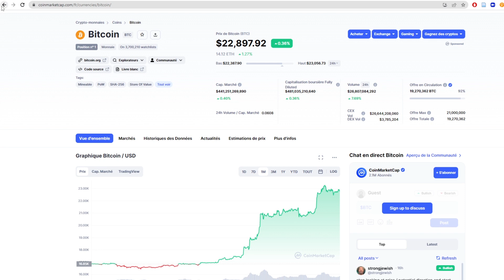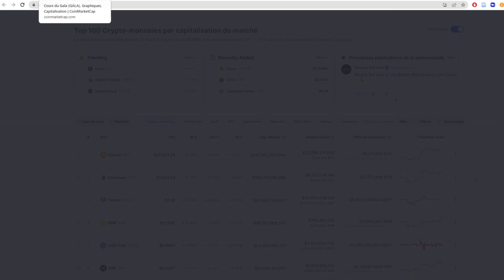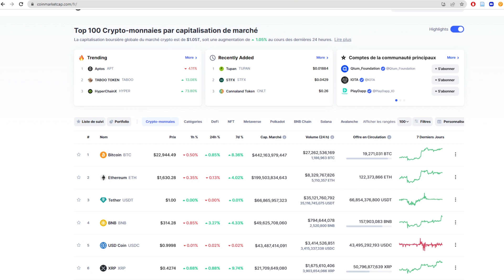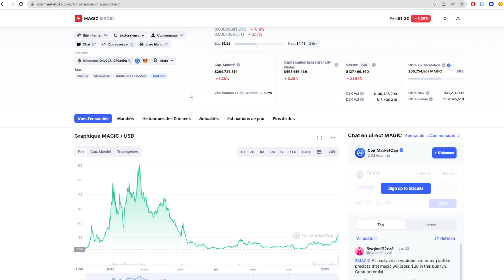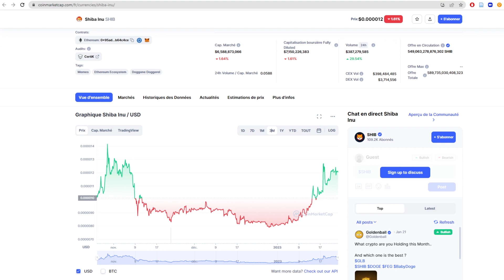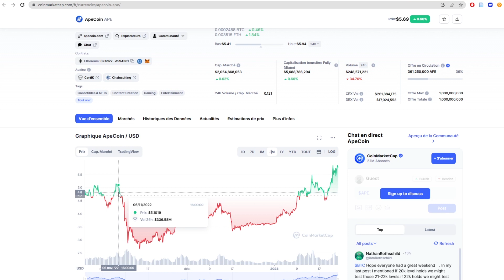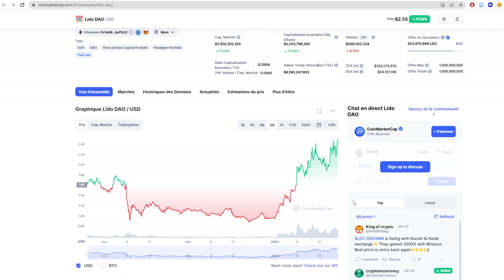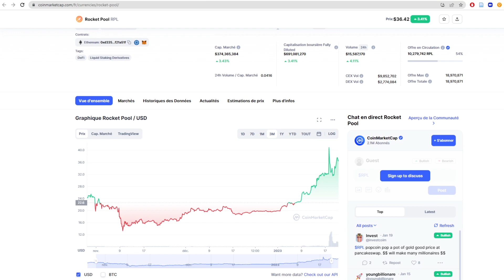Happy Monday: Retour sur l'actus cryptos - Et si on faisait fausse route ?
Aujourd'hui je vais développer une hypothèse un peu à contre-courant de mon point de vue habituel ;)
Au programme:
- Aptos
- Des plateformes gaming (Gala, Magic, Wemix)
- Des DAO (Shiba Inu, ApeCoin, BitDAO)
- Des tokens DeFi (Lido, Frax, Rocket Pool)